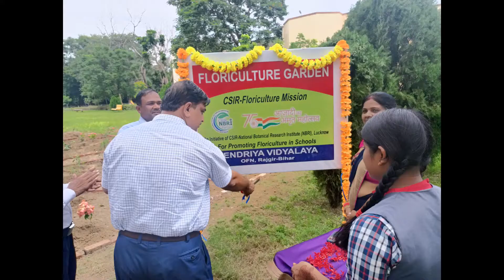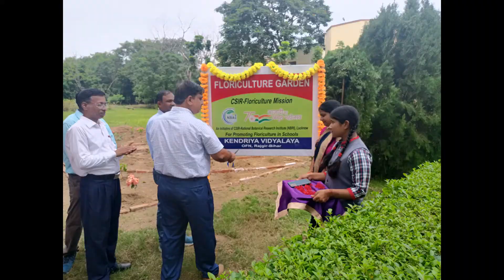TEACHER'S DAY,SCIENCE, SWACHHTA AND OTHER ACTIVITIES